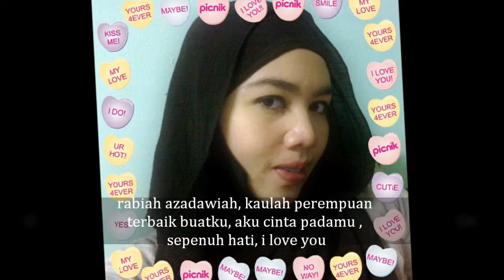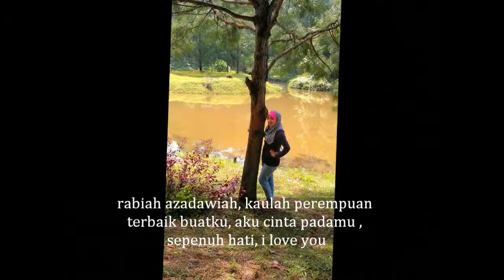RabiahAzadawiah kaulah yang terbaik buatkan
Rabiah Azadawiah songs. Download freee